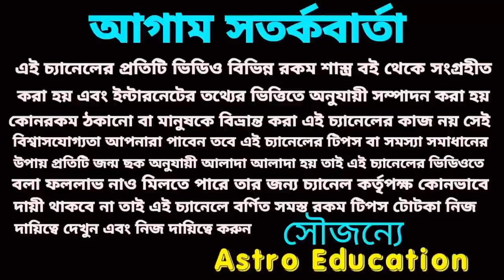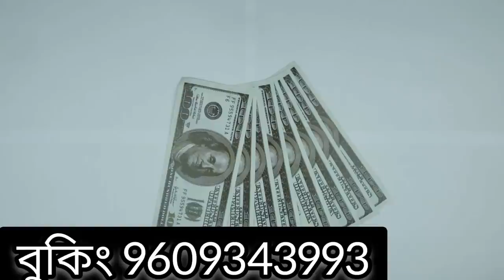21 September 2022 gift for 5 Rashi!